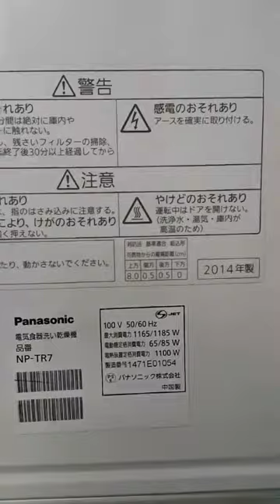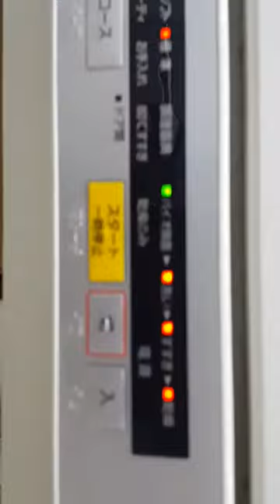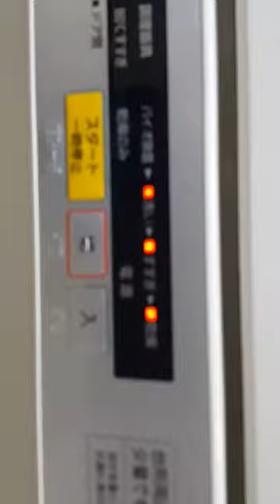Máy rửa chén Panasonic NP-TR7 màu trắng sản xuất 2014 bảo hành 12 tháng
(1471E01054) Máy rửa chén Panasonic NP-TR7 màu trắng sản xuất 2014 bảo hành 12 tháng
- Thiết kế đẹp, sang trọng, tô điểm thêm gian bếp nhà bạn
- Máy rửa chén có sử dụng nhiều công nghệ tiên tiến cao cấp như Econavi, Biopower Clear, giúp rửa sạch,an toàn, tiết kiệm nước cũng như tiết kiệm điện năng tiêu thụ
- Khoang chứa rộng và có sự phân bố giúp rửa được nhiều đồ, không chỉ là bát đĩa mà cả dao, thìa, dĩa thậm chí là cả xoong nồi.
- Độ ồn được giảm thiểu tối thiểu
- Thời gian vận hành: 50Hz- 84 phút; 60Hz-79 phút.
- Lượng nước tiêu thụ: 11 lít
- Độ ồn: 36-38dB
- Tiêu thụ điện năng: 780wh
- Khối lượng: 19kg
- Kích thước:  550 × 343 × 564 mm
- Ống cấp nước: 1.2m
- Ống xả nước: 1m
- 10 chế độ rửa chén bát: